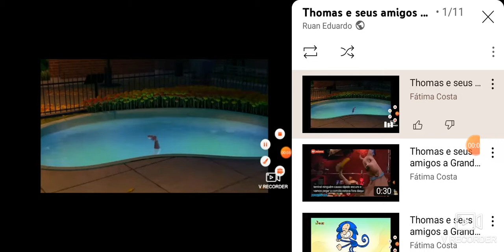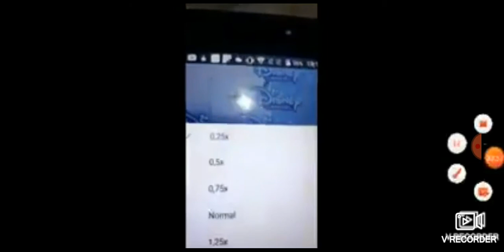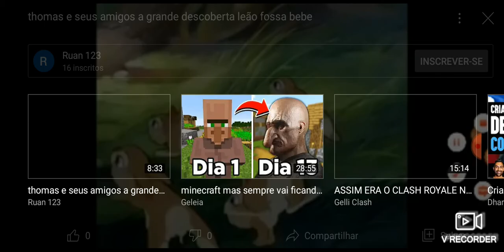Thomas e seus amigos a grande descoberta fossa leão